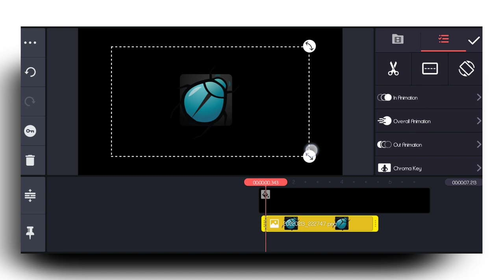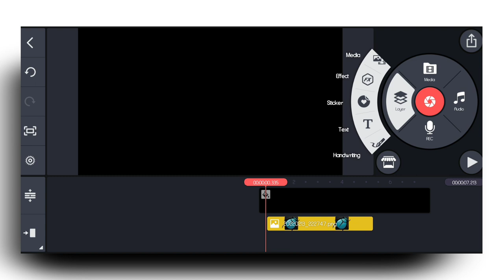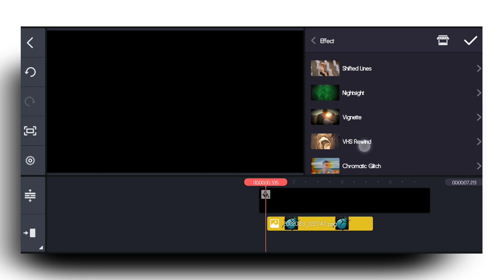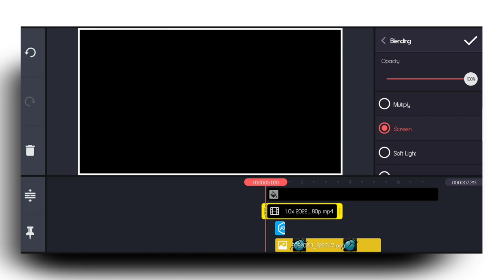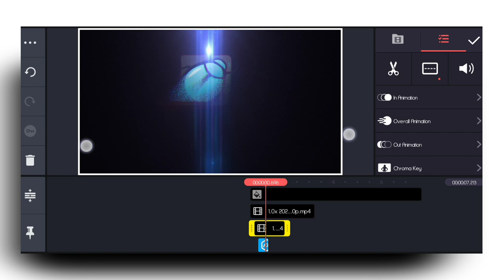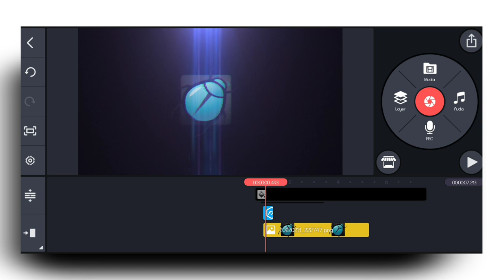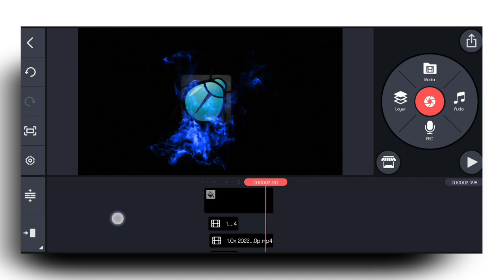gaming logo Reveal | KineMaster video editing kaise Karin| gaming intro Kaise banaye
Video Title ::::---  gaming logo Reveal | KineMaster video editing kaise Karin | gaming intro Kaise banaye

Hi guys welcome back to our Channel Javed Editz Zone, today in this video iam going to teach gaming logo Reveal | KineMaster video editing kaise Karin | gaming intro Kaise banaye kinemaster in Hindi, hope you guys like it and pls do consider like if you like my videos and SUBSCRIBE for more updates THANK YOU

kinemaster
how to create name intro video editing tutorial
kinemaster intro
how to make gaming intro in kinemaster android
gaming intro kaise banaye kinemaster se
name editing video kaise banaye
gaming intro kaise banaye kinemaster

Social links ✓

Some of my resent videos

Space jazz cafe

             Thanks for being here.